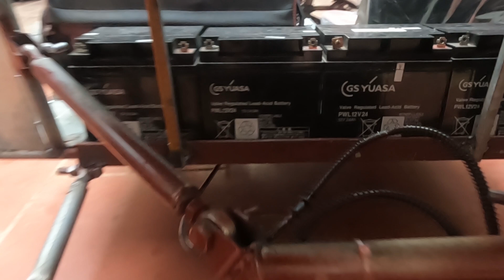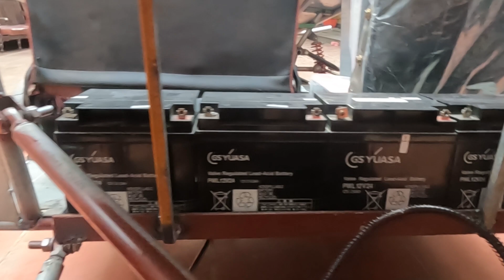Homemade electric Go Kart - P7 / Tự chế xe Gokart chạy điện